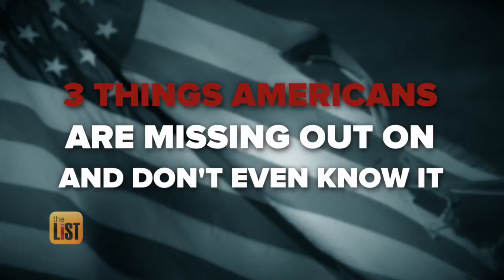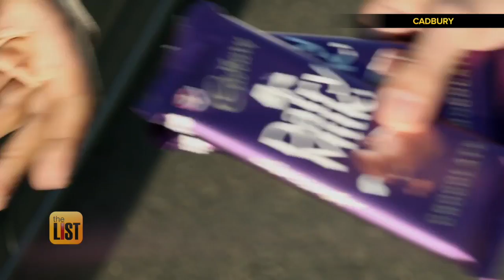3 Things Americans Are Missing Out On -- And Don't Even Know It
While we have it pretty great here in the U.S., there are other countries that do some things better! Jimmy Rhoades looks at a few ways we're missing out on without even knowing it on, "What's the Deal?"